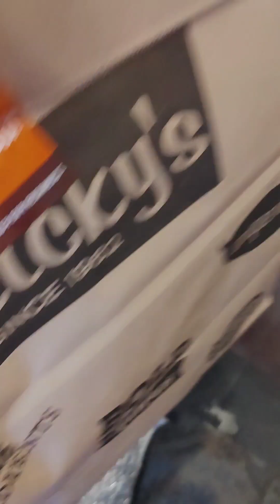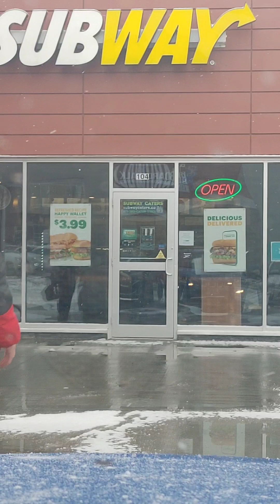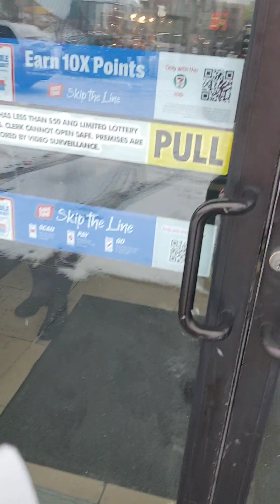Share ko lang si Tito JM of Canada need 10 cooks...